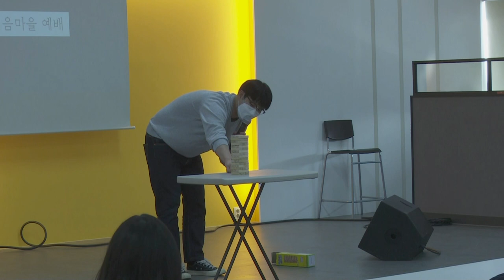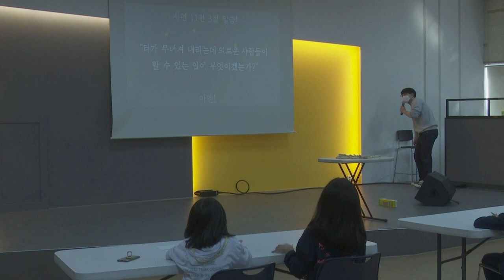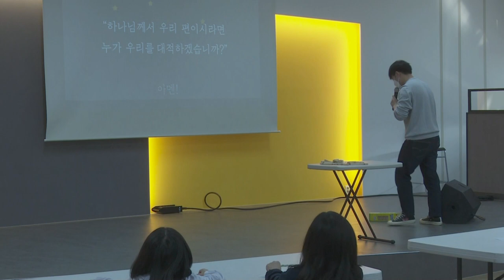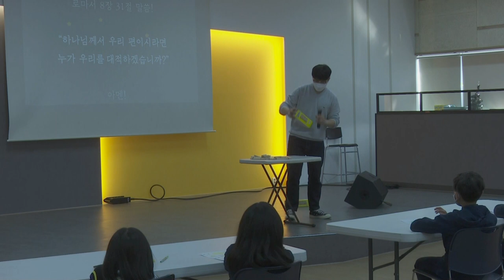[함께초등부] 201115 "터가 무너졌어요!"_이규용